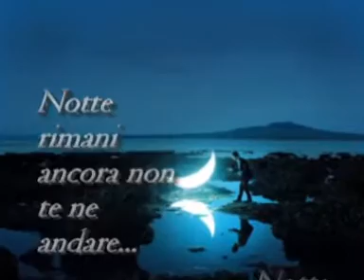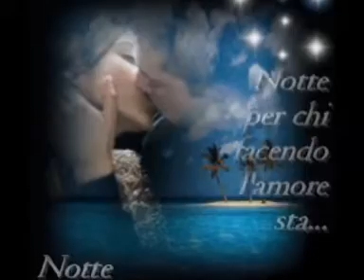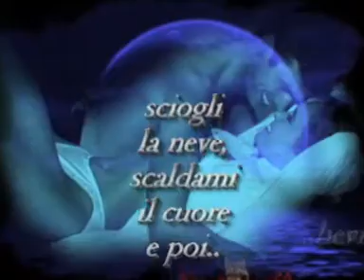SANDRO GIACOBBE - "Notte senza di te" (1980)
Notte rimani ancora non te ne andare
Notte mi affaccio fuori per respirare
Notte ti avvolge un velo di magia
Notte ti stringo forte sei tutta mia

Parte una nave parte per chissà dove
Lascia il suo porto e scivola in mezzo al mare
Un giorno o l'altro poi la vedrò tornare
E se tornasse adesso le potrei dire:

Dammi l'amore dammi l'amore dai
Sciogli la neve scaldami il cuore e poi
Bevi nel mio bicchiere e mi guarirai

Notte senza di te
Io da solo perché notte senza di te

Notte da consumare per la città
Notte per chi facendo l'amore sta
Notte per chi da solo come me
Notte le sue ferite cura da sé
Ed anche questa notte sta per finire
Riprende adagio il gioco per non morire
Un\'altra primavera sta per tornare